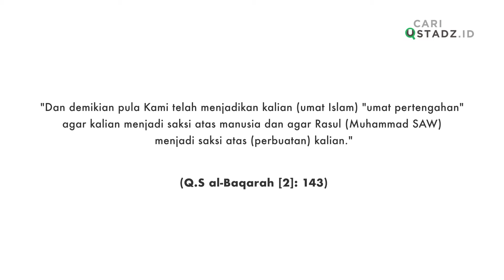RUANG TENGAH: Puasa Bagi Manula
1:49 Bolehkah manula tidak berpuasa?
4:37 Siapa yang dimaksud manula?
6:04 Bagaimana cara agar terhindar dari predikat orang yang tidak mendapat apa apa selama puasa?
9:45 Bagaimana cara puasa bagi manula?
13:40 Bagaimana cara mengganti puasa manula?

Selengkapnya, simak penjelasan Ustadz Dr. Ali Nurdin, MA dan dr. Nadya Rabiulinda di Ruang Tengah Episode 2 "Puasa bagi Manula"

Insya Allah, tayang setiap hari selama Ramadan, jam 16.00 WIB, di Youtube Channel @CariUstadz

kolaborasi @cariustadz3217 bersama @kelaspenyiar6235 dan @Halodoc

Halodoc memberikan voucher potongan untuk biaya ongkos kirim (CHDP2022), janji dokter (CHDD2022), dan layanan medis (CHDM2022) dg S&K yang berlaku.